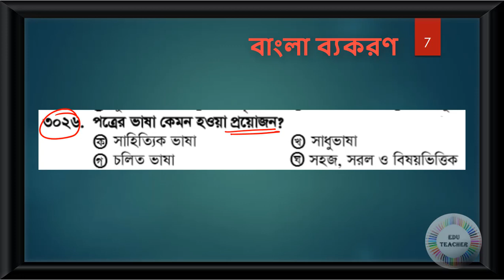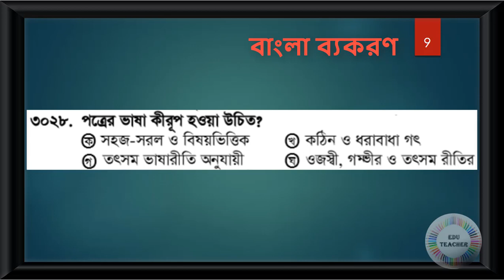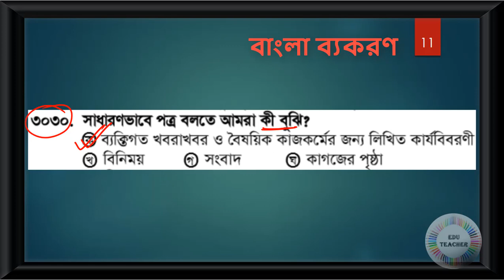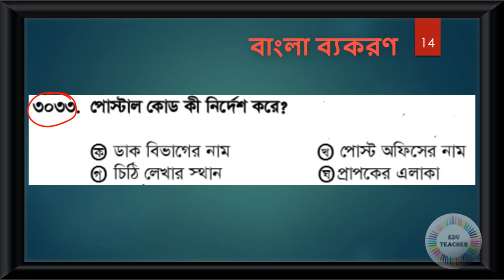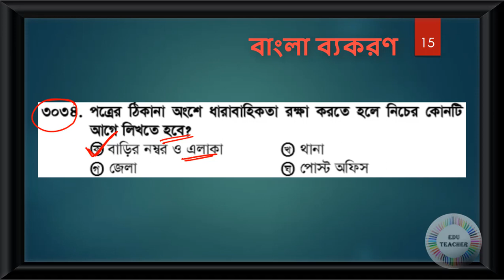Probable Bengali Grammar Practice Set Part 85 EduTeacher